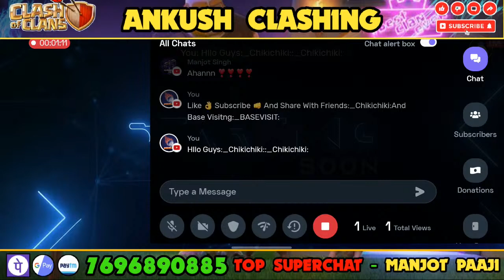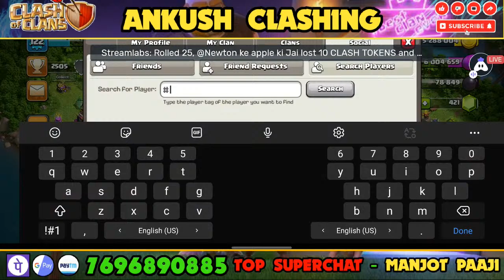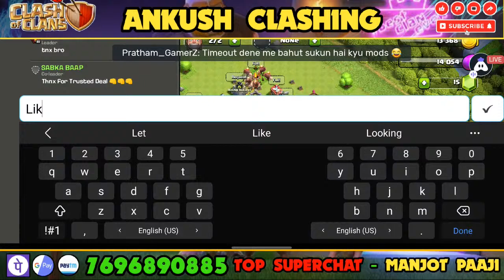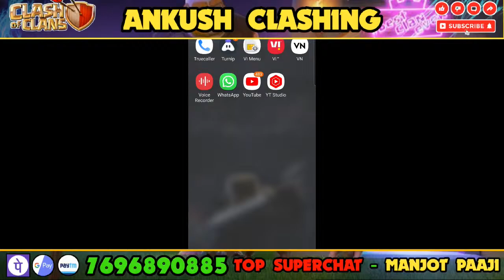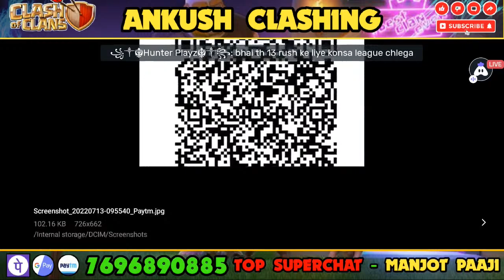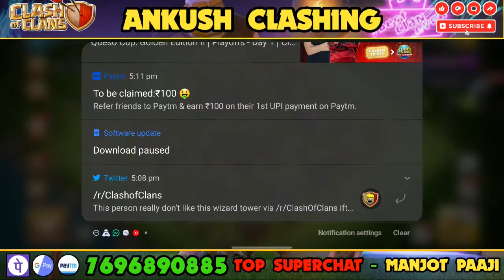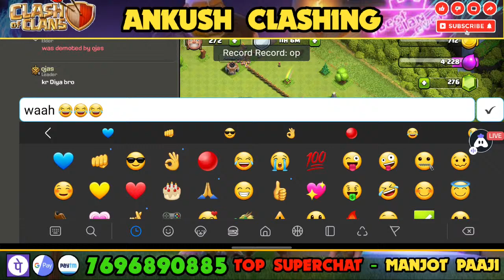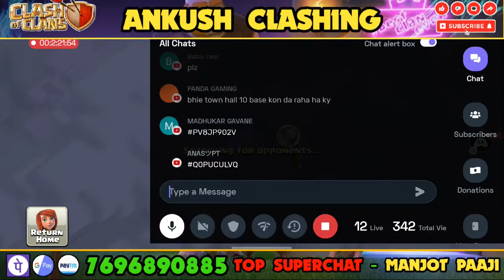🔴Coc Live 🔴TH8 LEGEND PUSHING 🔴Base Visiting 🔴Cwl Preparation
Ankush Gamer Clashing
Social Media Handles

1. All videos on my channel are for only Educational Purpose.
2.I always try to follow supercell fan contect policy and I respect supercell.
3.I make people aware about the norms of supercell.

Today I am streaming clashofclans. Other popular games:
PUBG Mobile
Garena Free Fire
Among Us
Call of Duty Mobile
Fall Guys
Fortnite
Roblox
Minecraft